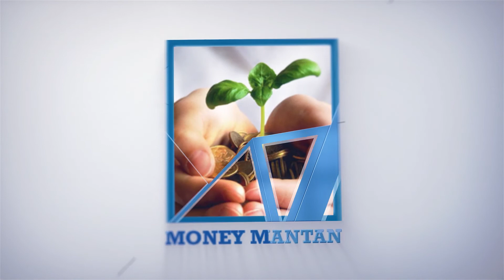IRSE Railway Officer Vanam Surya Narayana | Save A Life Foundation | Money Mantan TV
IRSE Railway Officer Vanam Surya Narayana | Save A Life Foundation